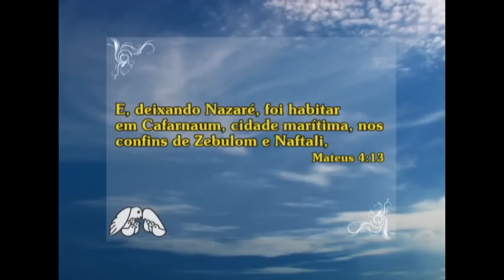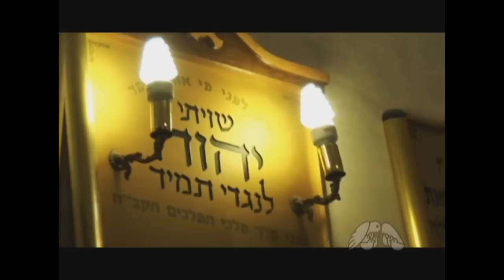A CASA DO APÓSTOLO PEDRO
@JUANRIBE PAGLIARIN @TV Feliz @Feliz FM @PAZ E VIDA